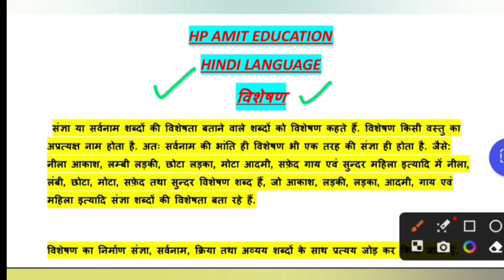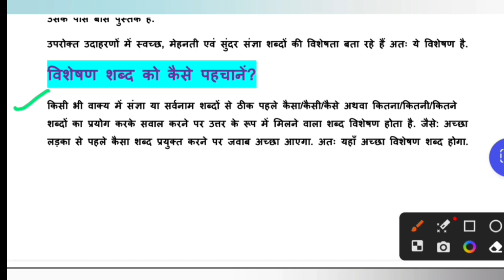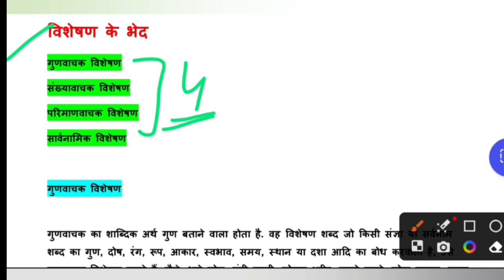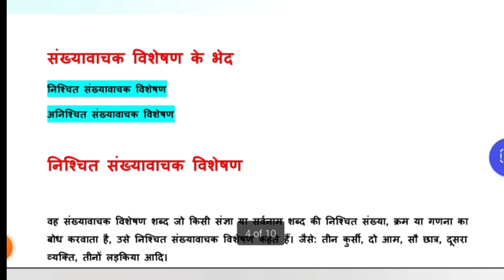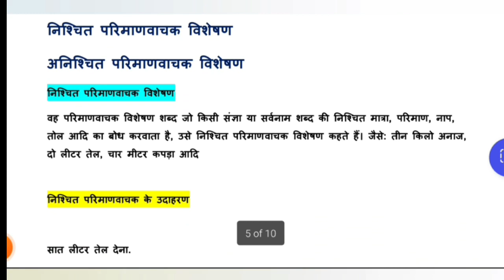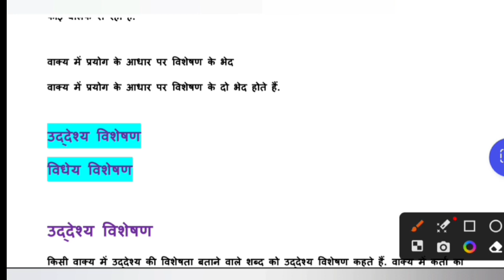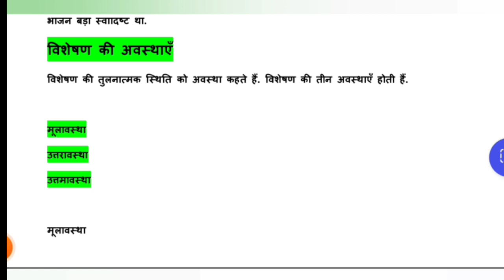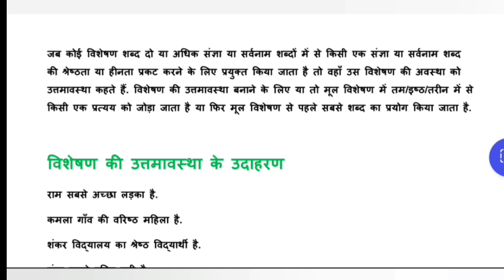विशेषण | विशेषण से संबंधित महत्वपूर्ण जानकारियां | Hppsc Exams | हिंदी व्याकरण सीरीज